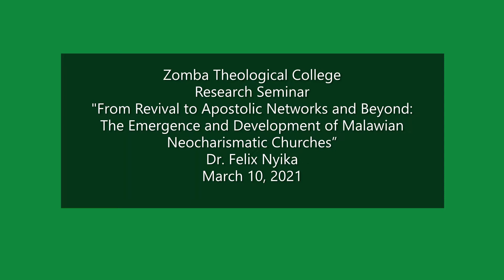ZTC Research Seminar Felix Nyika March 10 2021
Dr Nyika, senior lecturer at Mzuzu University, gave a paper titled "From Revival to Apostolic Networks and Beyond:  The Emergence and Development of Malawian Neocharismatic Churches” on March 10, 2021. This was a replay of an earlier conference presentation but we appreciate the fresh insights offered and the chance to publish on our YouTube channel.